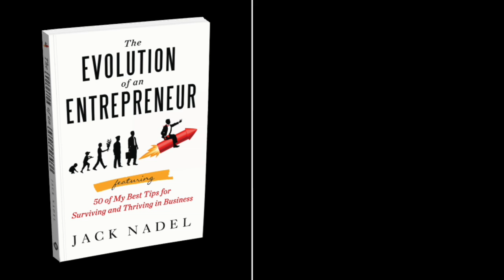Jack Nadel's Award-Winning Book + How To Succeed In Business Video for Entrepreneurs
Hall of Fame Entrepreneur and Business Author Jack Nadel invites you to read his award-winning book, "The Evolution of an Entrepreneur," and watch his "How To Succeed In Business" video to learn what you need to know in order to start a business. With 7 decades of profitable experience behind him, he's a "Mentor's Mentor" for many, and has decided to offer his insights to the masses through a new learning set for entrepreneurs available exclusively Everyone thinking of going into business or already in business can benefit from reading or watching what Jack has to say about entrepreneurship. Jump forward with Jack's knowledge now to start your business!